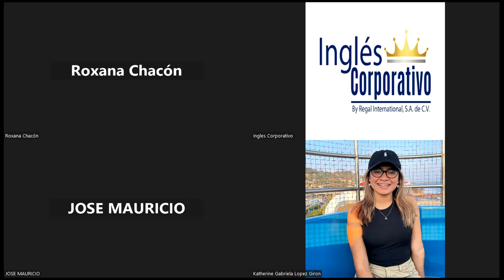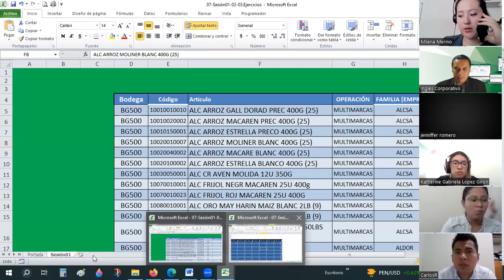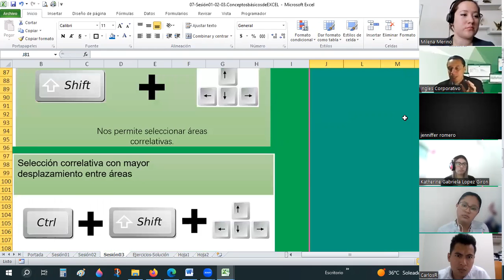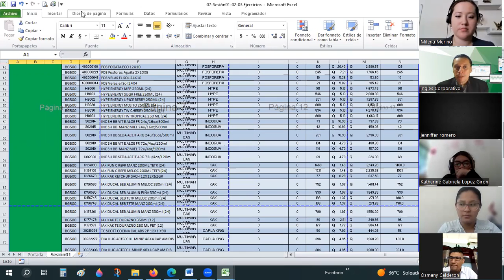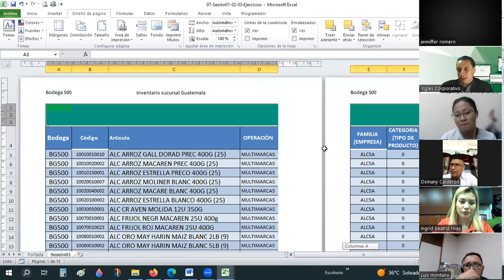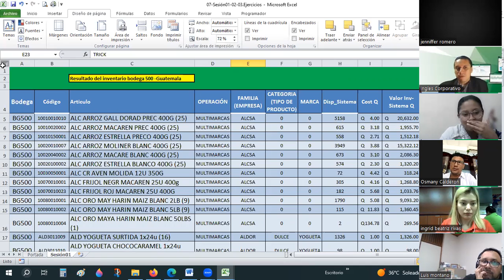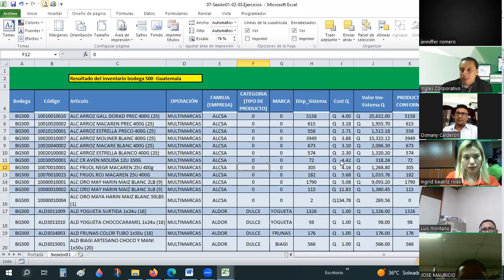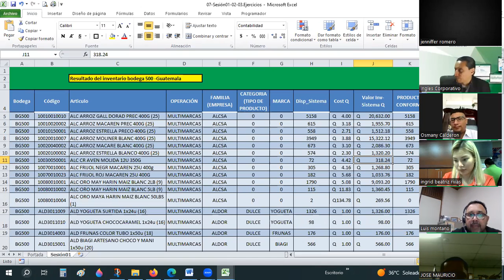Sesión03-22-03-23-29811-8017-0012/2023-Guardado-Navegacion en la hoja de calculo